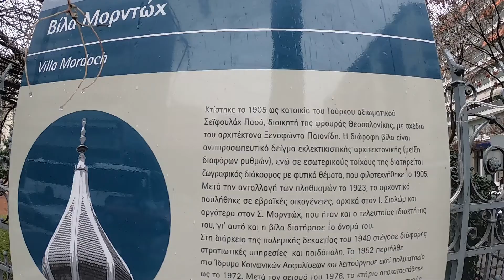Thessaloniki City : Παλιες Θυμησες : εμπορικά κέντρα Mαρτιου-Ολγας & Βίλλα Μορντώχ.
Η ιστορία του ακινήτου στη γωνία των οδών 25ης Μαρτίου με Β. Όλγας χάνεται στην ιστορία του χρόνου. Κτίστηκε μεταξύ του 1920 και 1930 και αποτέλεσε ένα από τα πρώτα εμπορικά κέντρα της Θεσσαλονίκης. Από μπροστά του, στη Β. Όλγας περνούσε το Τραμ,  έστριβε στη Μαρτίου στην πορεία του προς το κέντρο της πόλης ενώ στην ευρύτερη περιοχή κυριαρχούσαν τα νεοκλασικά εξοχικά εύπορων οικογενειών.
Τα καταστήματα
Μανάβικο, κρεοπωλείο, μπακάλικο, αλλαντοζηθοπωλείο ταβέρνα, ζαχαροπλαστείο, φούρνος, ιχθυοπωλείο, ξηροί καρποί, στεγνοκαθαριστήριο, μπουτίκ ρούχων, οπτικά ήταν μερικά μόνο από τα καταστήματα που λειτούργησαν από τα πρώτα χρόνια της λειτουργία του μέχρι και πιο πρόσφατα. Από το 1970 και μετά όταν η ανοικοδόμηση επισκίασε τα πάντα και άνοιξαν και άλλες επιχειρήσεις το εμπορικό κέντρο της Μαρτίου άρχισε να χάνει την αίγλη και τη δόξα του.
Η πτώση
Σταδιακά οι ιδιοκτήτες των καταστημάτων άρχισαν να το εγκαταλείπου και τα όποια μαγαζιά έμεναν κενά δεν νοικιαζόταν ξανά. Από τους τελευταίους που έφυγαν ήταν ο κ. Μπούρας ιδιοκτήτης καταστήματος με ξηρούς καρπούς στη Β. Όλγας. «Εγώ έφυγα από το κτίριο το 1988 μετά από πολλά χρόνια και άνοιξα το κατάστημα λίγο πιο δίπλα» .
Το αρθρο ειναι του  Grtimes.gr.